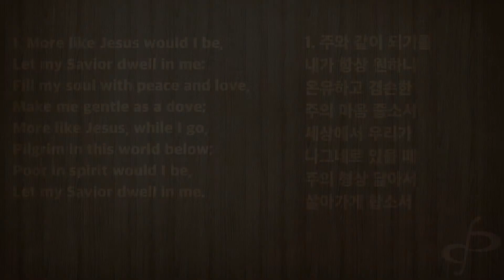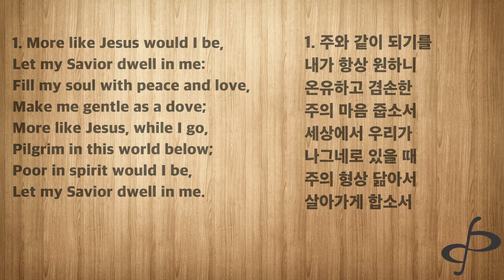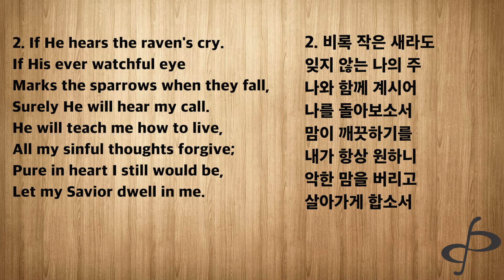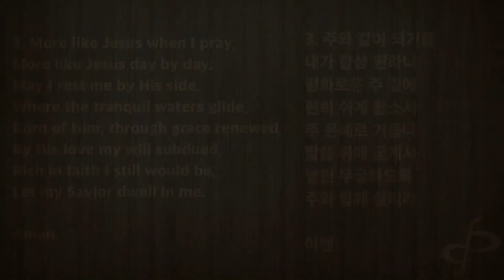[반주] 찬송가 454 (통 508) 주와 같이 되기를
찬송가 454 (통 508) 주와 같이 되기를 반주 입니다